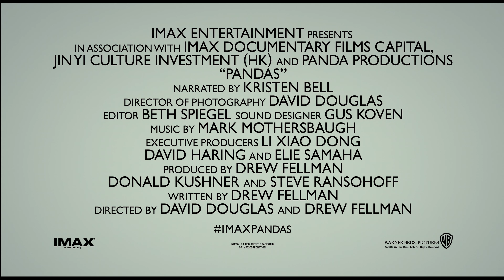Панды 3D - Трейлер на Русском | 2018 | 2160p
✔ Официальный дублированный трейлер фильма "Панды 3D" | 2018 | 4K

В китайском парке Чэнду группа учёных занимается сохранением и разведением панд — одних из самых забавных млекопитающих на нашей планете, которые, к сожалению, находятся на грани исчезновения. После положительного опыта учёных из США по адаптации черных медведей к дикой природе, китайские учёные решают применить эту технику для другого вида млекопитающих. Малышка Чен-Чен, рожденная в приюте для панд, становится первым участником этого захватывающего эксперимента по знакомству с неизведанной природой.

✔ Год: 2018
✔ Оригинальное название: Pandas
✔ Страна: США
✔ Жанр: документальный
✔ Продолжительность: 43 мин.
✔ Мировая премьера 6 апреля 2018 года (США)
✔ В кино с 20 сентября 2018 года (Россия)